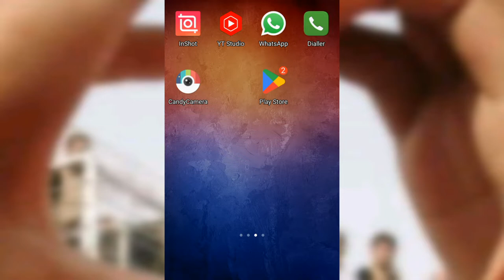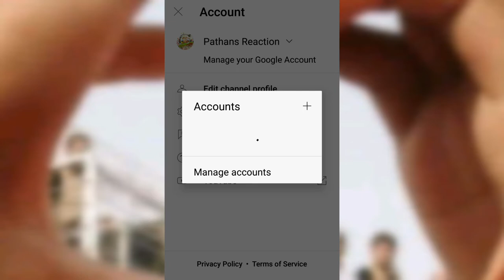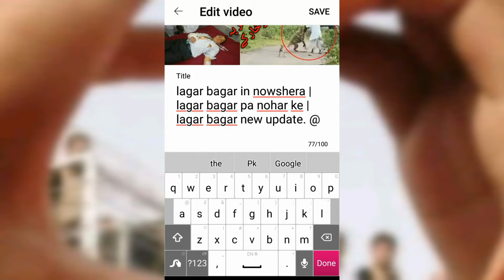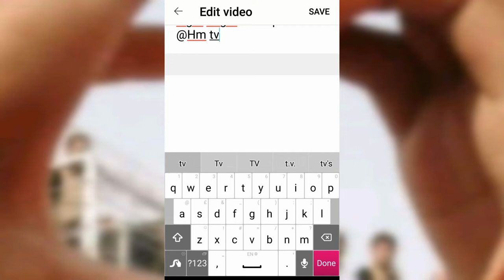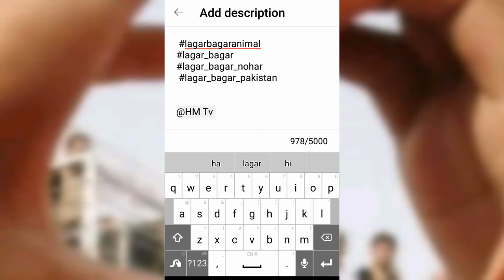How to Viral Video on YouTube 🤔 | @Ali Khan official @Ali Khan official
How to Viral Video on YouTube | Video Ba Sanga Viral Kao | ‎@Ali Khan Official

views kasa barhaya

increase views

views ba sanga increase kao

pashto cartoon video

pashto new videos

pashto tech channel

how to increase views in pashto

pashto youtube channel

views sewa kolo tareka

video viral karna ka tareka

video ba sanga viral kao pa YouTube

pa youtube ba video sanga viral kao

how to mention a channel in pashto

ozgar alak channel

pashto tech video

pashto technical channel

In this video I am teach about  "  how to increase views on youtube "
and i used  " pashto " language in this video . so I request to YouTube Team that this video is suggested and recommend only pashto speakers people .
Thanks